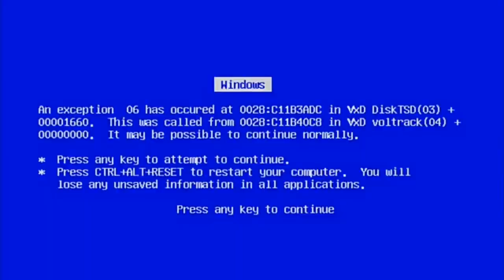MAX VALENZUELA VS BTS - RECOPILACIÓNES - Butingazo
Espero les guste este video, es una cagada pero los quiero xd